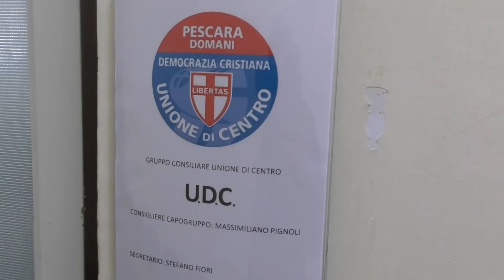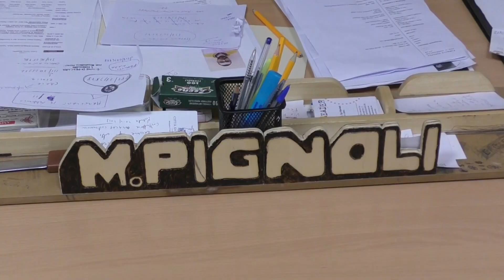Pescara | Famiglie in difficoltà: Pignoli (UDC) chiede più soldi per le politiche sociali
| SUPER J |

Contatti Redazione:
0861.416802